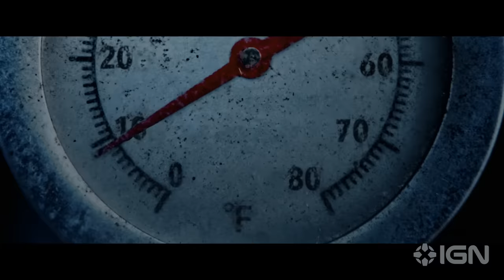Thanksgiving: Exclusive Red Band Trailer (2023) Patrick Dempsey, Addison Rae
The cast includes Patrick Dempsey, Addison Rae, Milo Manheim, Jalen Thomas Brooks, Nell Verlaque, Rick Hoffman, and Gina Gershon.

Co-written and directed by Eli Roth (Hostel), Thanksgiving opens exclusively in movie theaters on November 17, 2023. (November 16, 2023 in Australia).